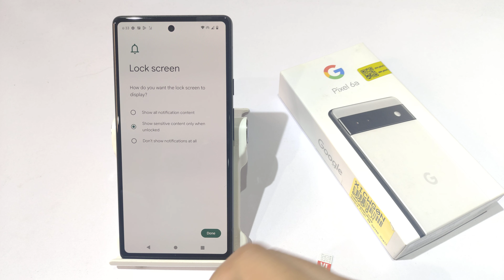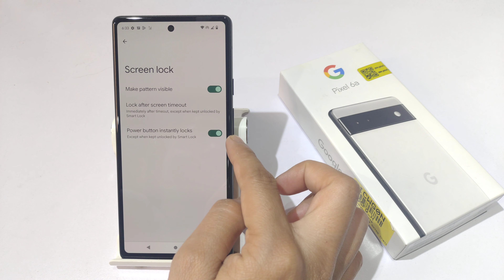How to Set Pattern Lock in google pixel 6a,pro | Pattern Lock kaise Lagaye | Pattern Lock Settings